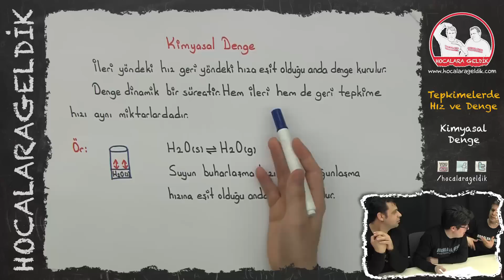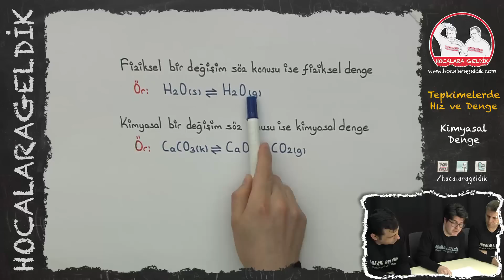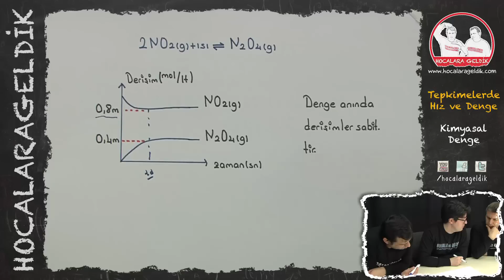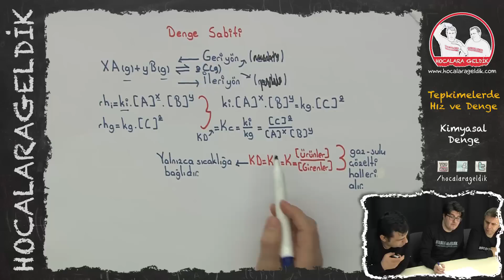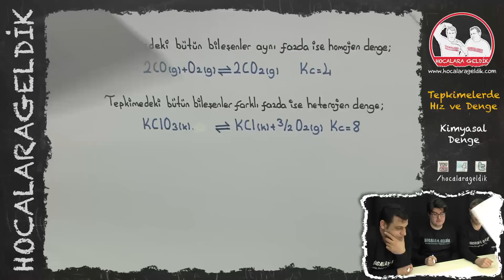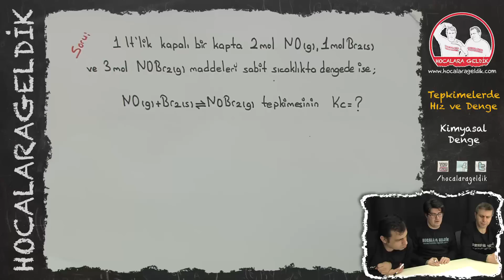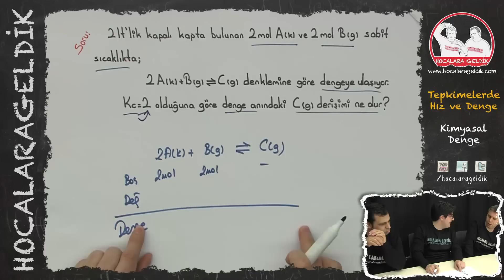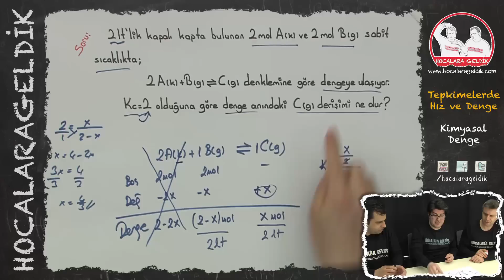Tepkimelerde Hız ve Denge - Kimyasal Denge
11. SINIF KİMYA  / YKS - AYT